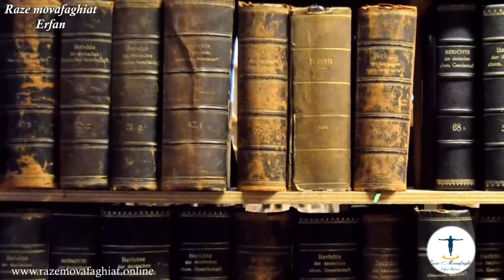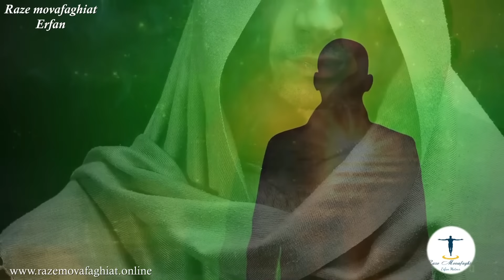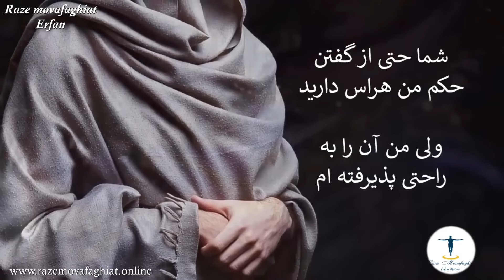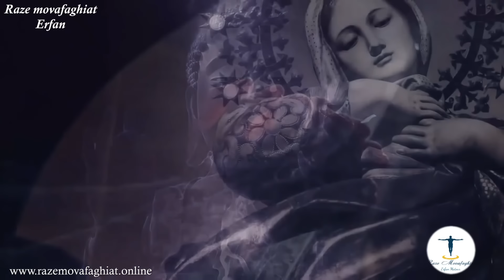مردی که ۵۰۰ سال پیش به اطلاعات ممنوعهٔ خلقت دست پیدا کرد ولی ...! حتماً نگاه کنید